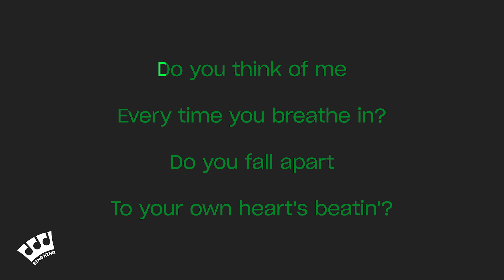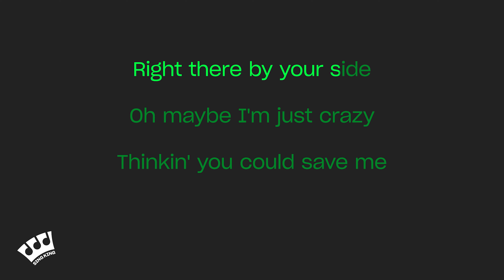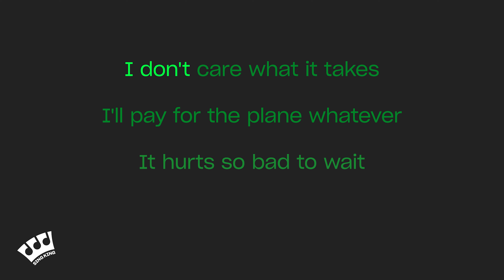Abe Parker - Stupid Face (Karaoke Version)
Karaoke sing along of “Stupid Face” by Abe Parker from Sing King Karaoke